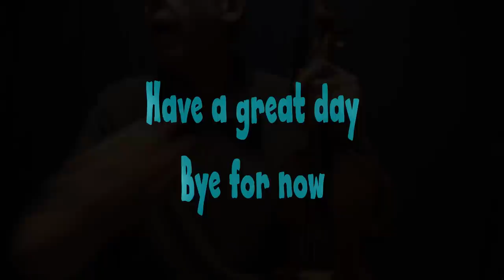Fiddle Reels for Square Dancing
Waiting for the Federals, Whisky before Breakfast and Over the Waterfall. Listen out for the leap over the edge in the last tune.
I play my backup fiddle and double track from the second tune on. 5 string Deering banjo joins in on the last tune